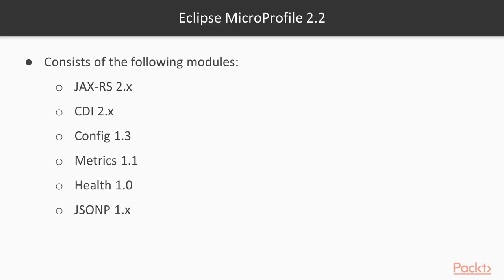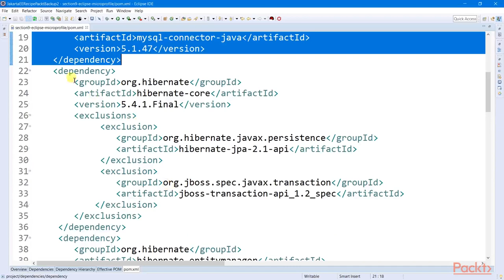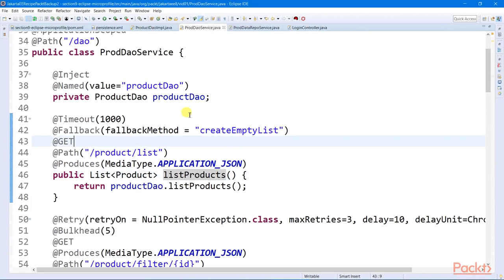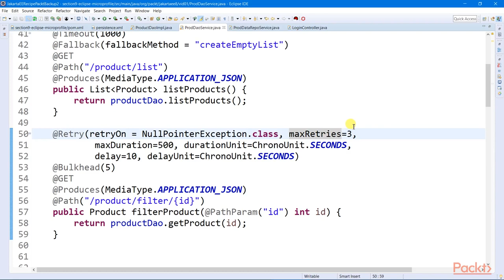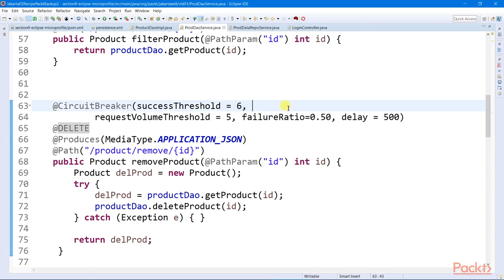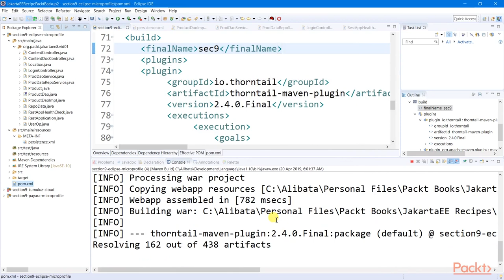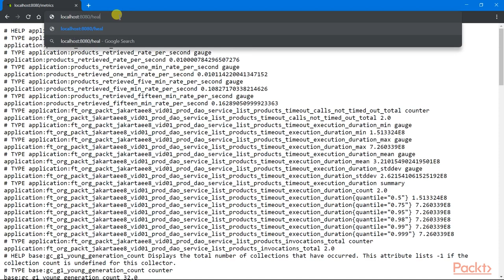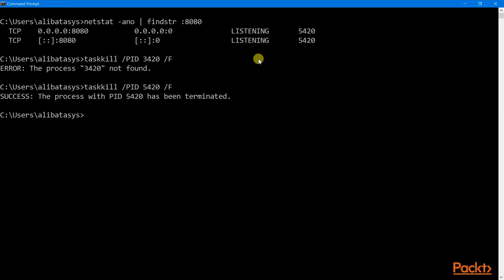Jakarta EE 8 Recipes : Building Microservices Using Thorntail | packtpub.com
This video tutorial has been taken from Jakarta EE 8 Recipes. You can learn more and buy the full video course